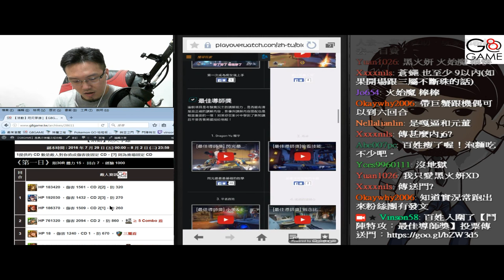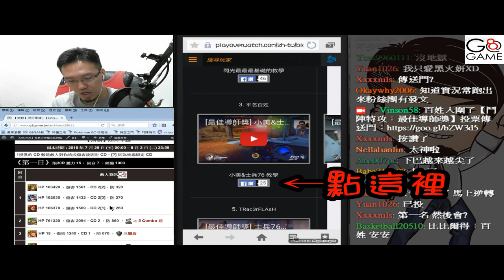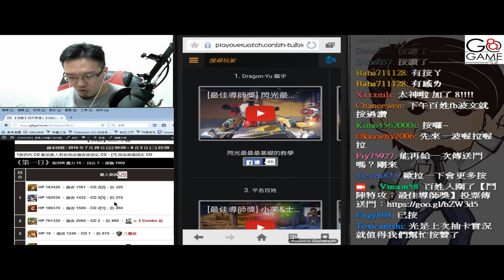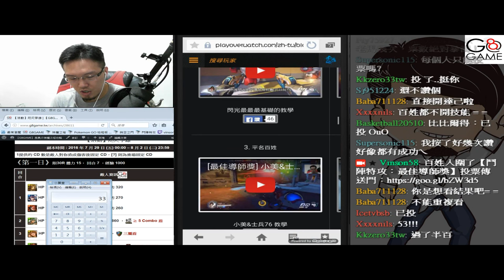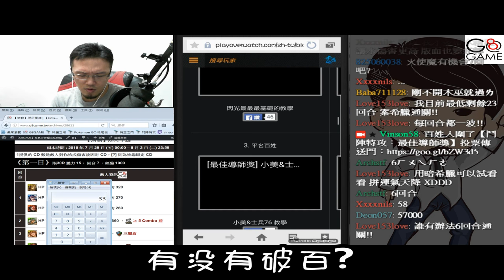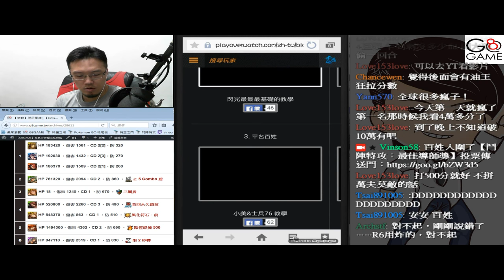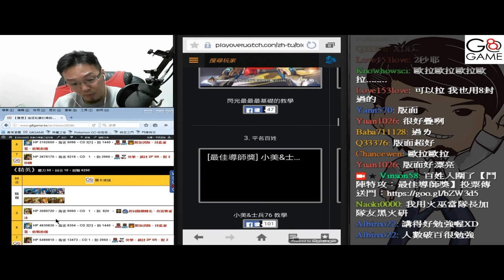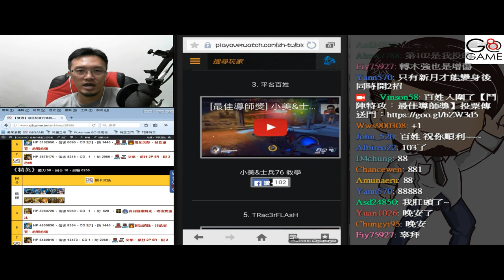謝謝粉大們的投票支持《鬥陣特攻 入圍最佳導師獎》 【平民百姓成長記錄】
百姓這三年，一直都是靠這些支持百姓的粉大們走過來的，
成長記錄片如果有拍會陸續上傳，謝謝你們^^

貼心小提醒：網頁裡搜尋打百姓就可以找到囉!
(p.s. 好像不小心打錯字了)